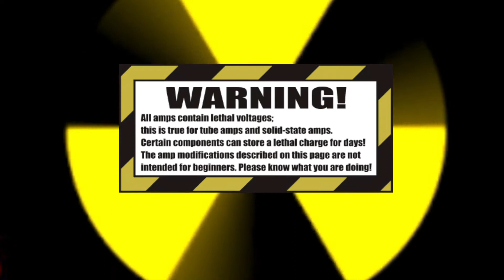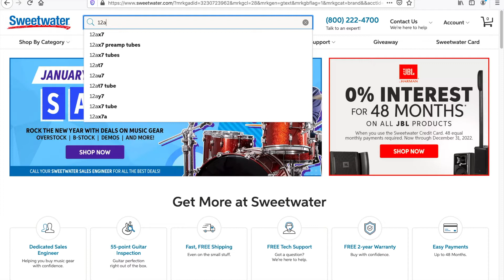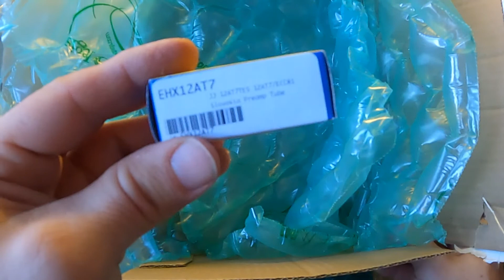Microphonic Tube Replacement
The effects loop tube on my Orange TH30 went microphonic and needed replacement.